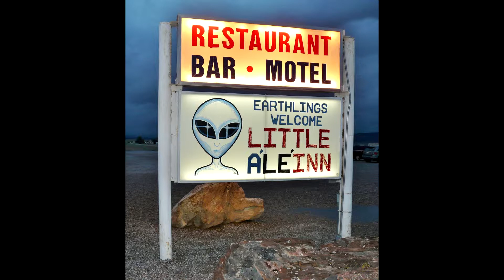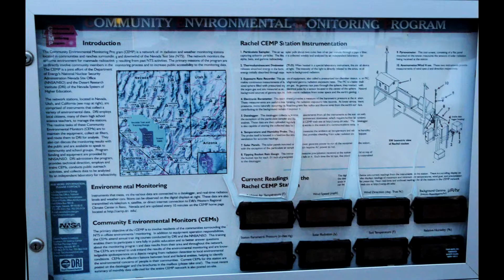Area 51 & Little A'le'inn